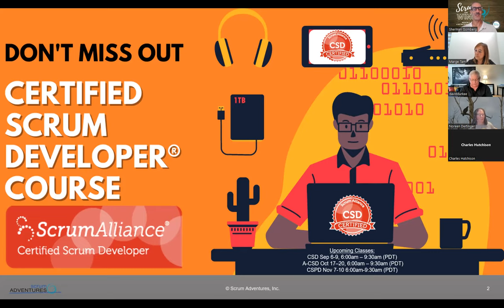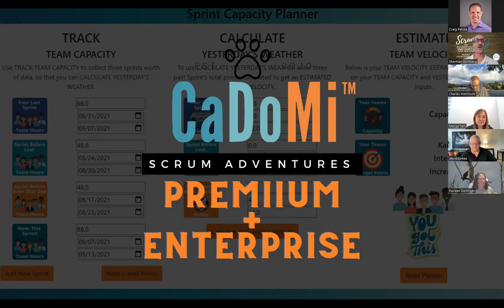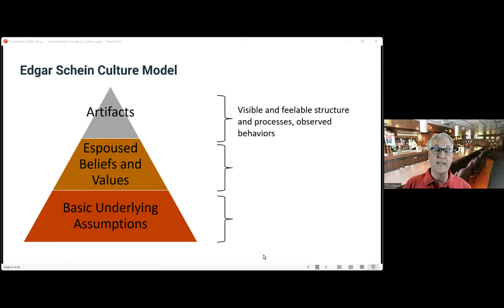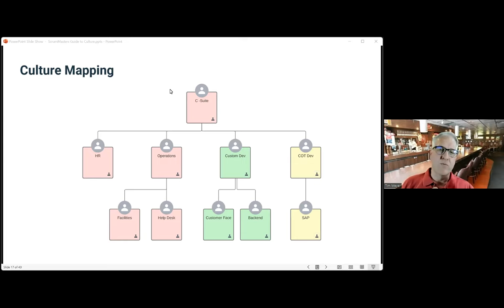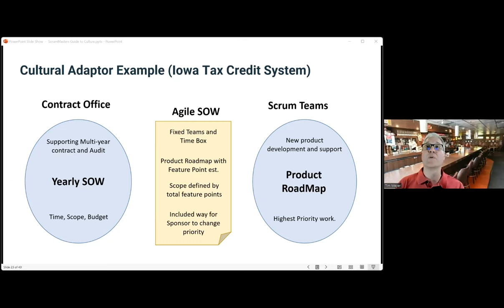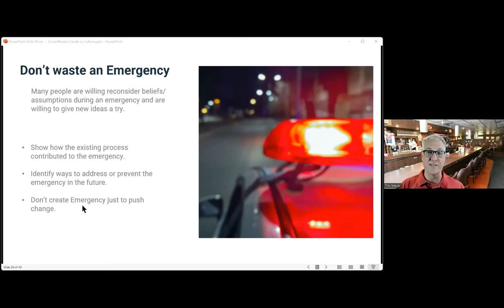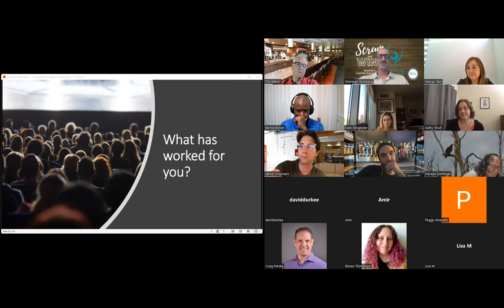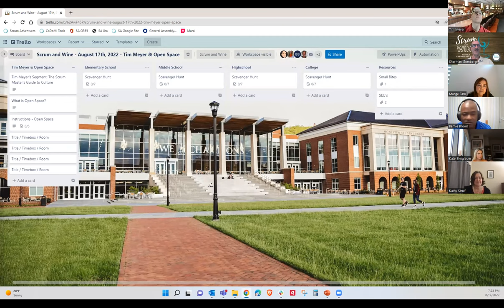Scrum and Wine Presents: Scrum Masters Guide to Culture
Management guru Peter Drucker claimed that “Culture eats strategy for lunch.” Former IBM CEO Lou Gerstner stated that “Culture isn't just one aspect of the game; it is the game.” It has long been known that culture is a critical part of every organization, but for many, it is hard to explain and even harder to understand how to influence it. In this talk, we will look at what organizational culture is, how different cultures can exist in the same organization (agile vs traditional hierarchy), and provide some suggestions on how to transition an organizational culture. While there is no silver bullet in culture change, this talk will help you understand how to nudge your culture in a different direction.

Presented by Tim Meyer. Tim is an agile coach with a unique blend of experiences and insights from small businesses to fortune 100 organizations, working in the service industry, biotech, financial services, research and development, insurance, health systems, federal and state government. Trained as an engineer, Tim has meandered his way through life as a structural engineer, website designer, software/hardware developer, inventor, project/program manager, coach, and small business owner.  Tim is a certified Team Coach (CTC) with the Scrum Alliance, an PCC with International Coaching Federation (ICF), and has a Master's Degree in Leadership. When he is not working, Tim can be found volunteering as a musician at his church, working behind the scenes in the family business, or traveling somewhere new.